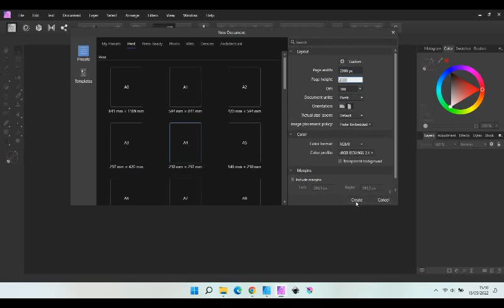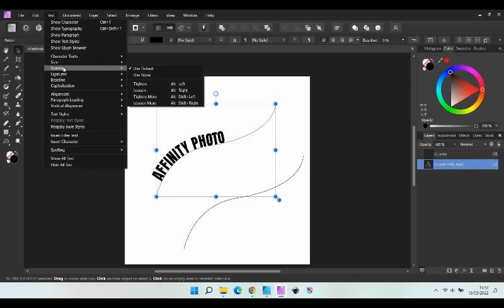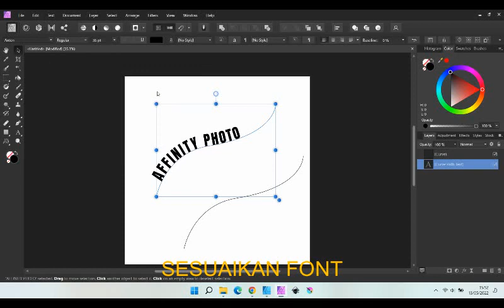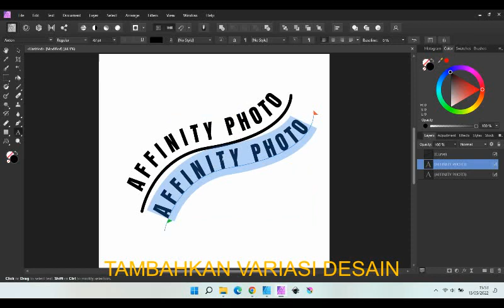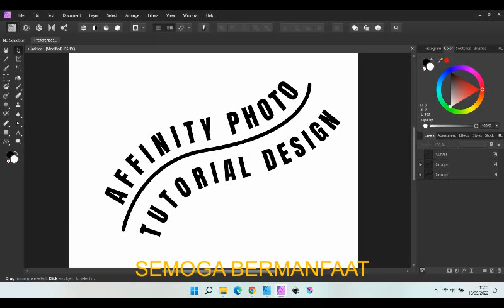Cara Membuat Tulisan Mengikuti Garis Path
Cara Membuat Tulisan Mengikuti Path Garis